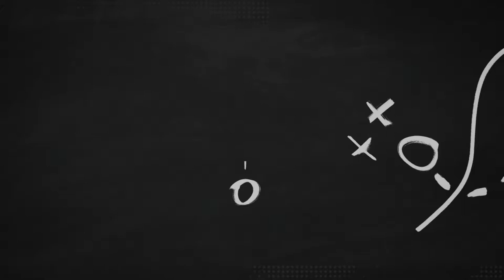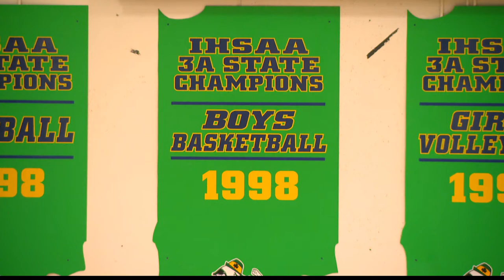Cathedral Irish basketball sets championship goals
The Cathedral Irish basketball team wants to match the recent success of the school's football team.